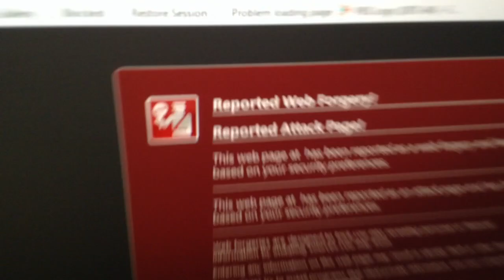This happens if I'm on a blocked page on Firefox.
This is longer than the Restore Session video. It think it will be okay. There called Reported Web Forgery and Attack Page. Reported Web Forgery tricks you into revealing personal info. Attack pages install programs that steal private info. So, watch at your own risk.